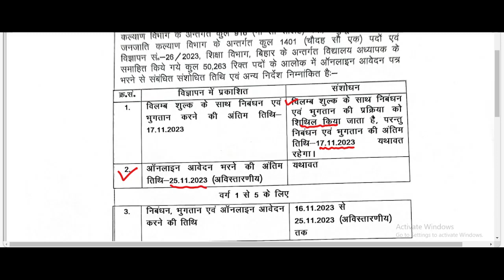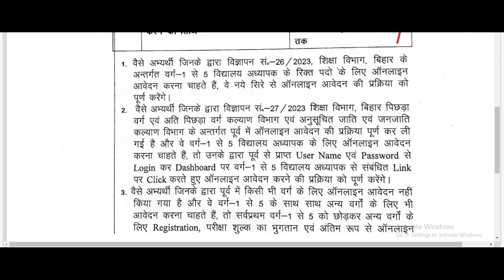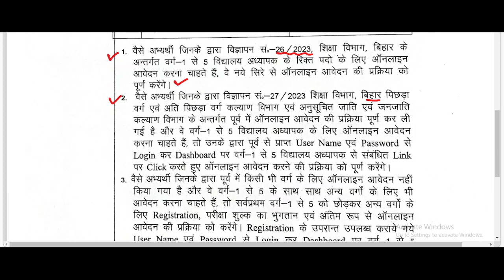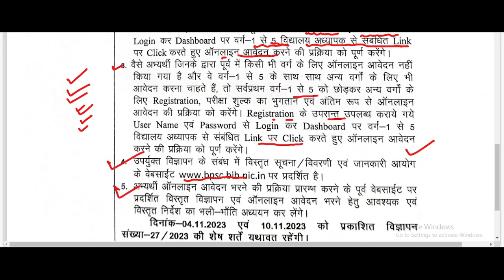बिहार नहीं शिक्षक भर्ती// अब आवेदन 17 तक//प्राथमिक रजिस्ट्रेशन //एक गलती बाहर//सही से फॉर्म भरे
4-सामाजिक विज्ञान सिलेबस

CTET PAPER -2 दिसंबर
(2019 जुलाई पेपर)

New channel link (नया चैनल लिंक)//सीटीईटी और D.El.Ed क्लास के लिए

बिहार में शिक्षक भर्ती (प्रीवियस पेपर) कक्षा 6 से 8

kaksha 6 se 8 junior shikshak Bharti vigyan syllabus
कक्षा 6 से 8 के लिए सब्जेक्ट कांबिनेशन और योग्यता
बिहार शिक्षक भर्ती syllabus
बिहार शिक्षक भर्ती 2023 by iqra s
बिहार शिक्षक भर्ती other state
बिहार shikshak|